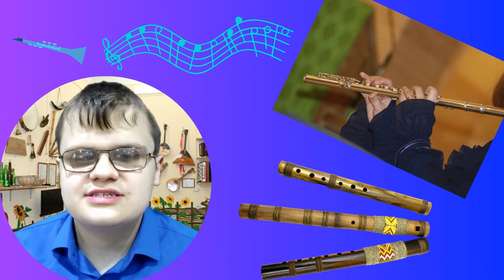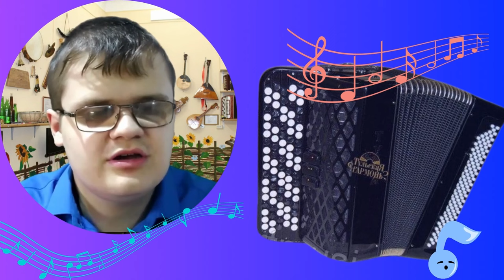Экскурсия в музей музыкальных инструментов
Студия школьного телевидения "Старт ТВ"
п.Никологоры Владимирская область